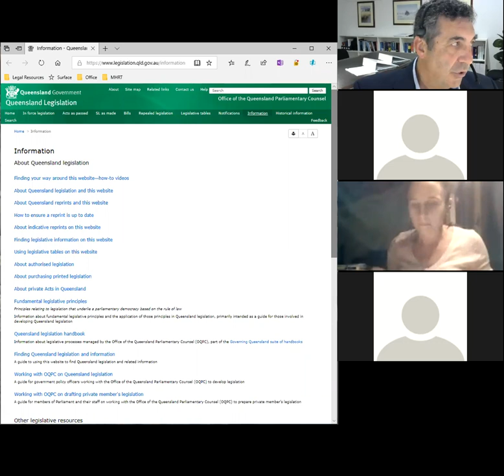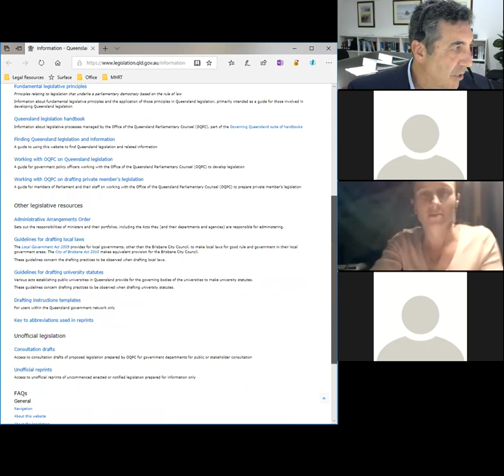LAWS12063_07_2018 Advanced Statutory Interpretation by John Milburn.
LAWS12063_07_2018 Advanced Statutory Interpretation by John Milburn.  This presentation is part of courses on Law presented by John Milburn, CQUniversity, Australia, The full course may be viewed on iTunes U at the CQUniversity site.  Visit CQU law on Facebook.